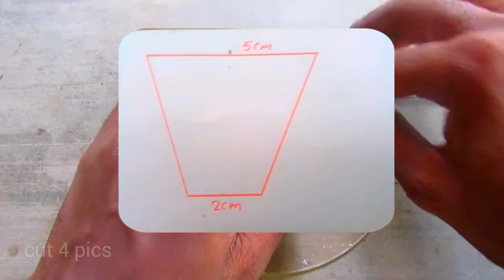|DIY|How to make a 3d hologram with cd|Homemade tech|